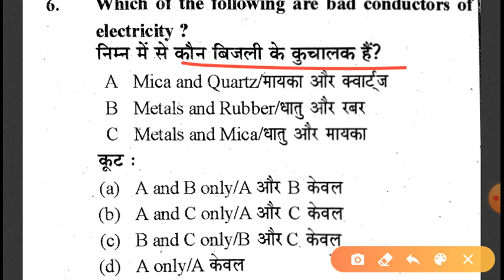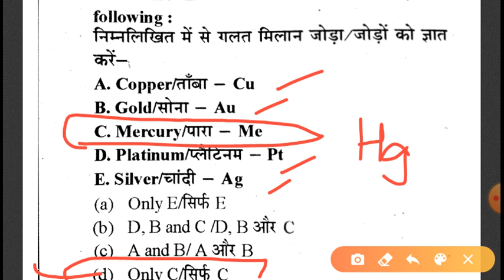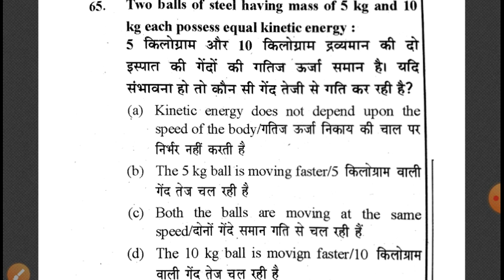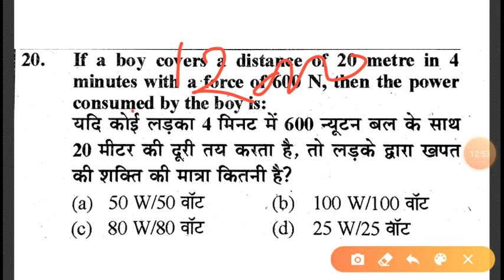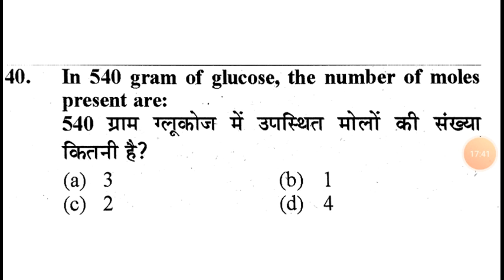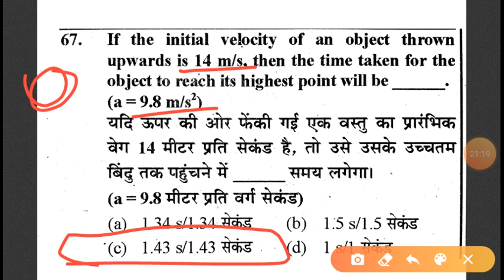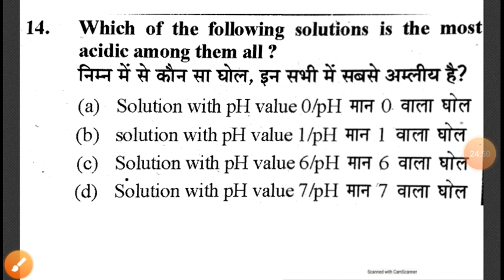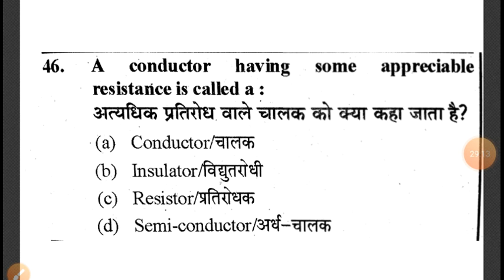RRB GROUP D SCIENCE | RRB GROUP D PREVIOUS YEAR PAPER 2018|RRB NTPC SCIENCE | BSA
bsasir WhatsApp channel follow RRB NTPC EXAM DATE PREVIOUS YEAR PAPER | RRB NTPC 29 MAR 2016 SHIFT-3 PAPER | RRB NTPC FULL PAPER

rrb ntpc